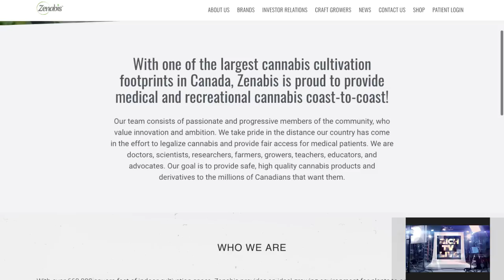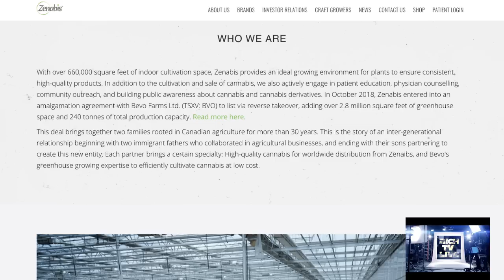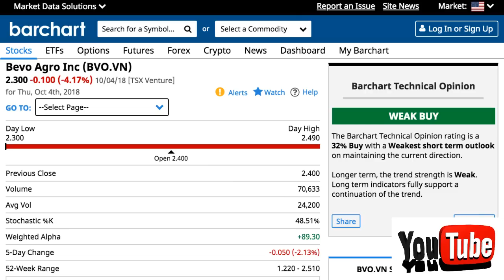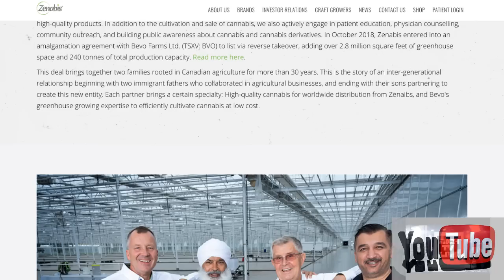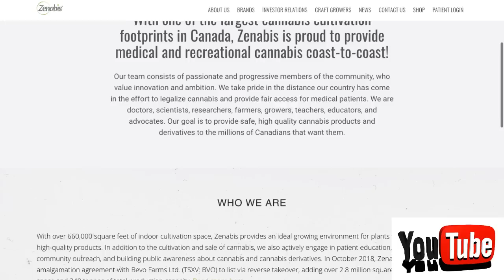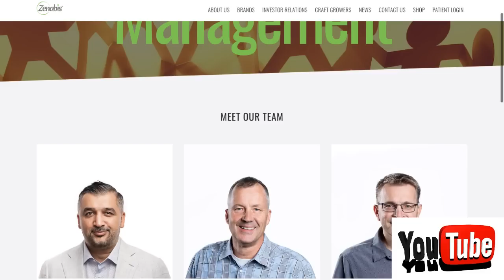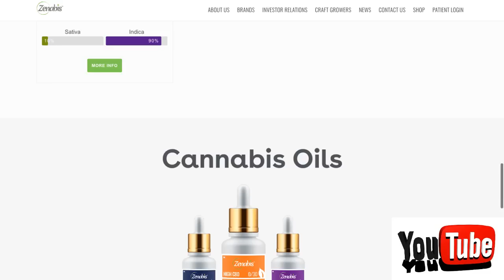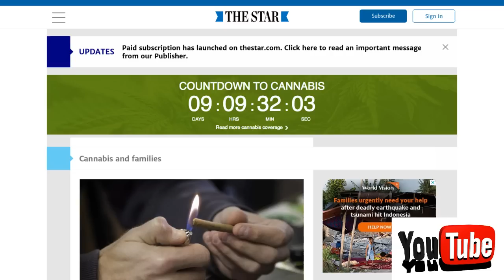Stocks to buy: Zenabis Global Inc. (TSXV: BVO)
Stocks to buy: Zenabis Global Inc. (TSXV: BVO) - RICH TV LIVE - October 7, 2018 - Yesterday, Bevo Agro Inc. (TSXV: BVO) announced that it has signed an Arrangement Agreement dated October 4, 2018 with Sun Pharm Investments Ltd. (“Sun Pharm”) for a reverse take-over of Bevo, and announced its intent to change its name to Zenabis Global Inc. This combined entity will have almost 3.5 million square feet in available production space.

Today, Zenabis has released a presentation introducing the new combined business with a high-level overview of Zenabis’:

Current position and strategy, including distribution channels, production facilities and production space compared with competitors,
Existing partnerships, including purchase orders, supply agreements and financing, within Canada and globally, and its,
Innovative technology, including ZenCube, a joint venture between CubicFarms and Zenabis which combines vertical farming and traditional cannabis cultivation.
About Bevo Agro
Bevo Agro is North America’s leading supplier of propagated agricultural plants, operating approximately 53 acres of state-of-the-art greenhouse facilities on 98 acres of land in Langley, BC and 20 acres of land in Pitt Meadows, BC. The company has entered into a binding agreement to acquire 10.4 acres of greenhouse space on 50 acres of land in Aldergrove, British Columbia (the “Greenhouse Acquisition”). The Company’s main products have been the propagation of vegetable plants such as tomatoes, peppers, cucumbers, and other plants such as bedding plants, flowers and grasses. The Company markets its products to established greenhouse growers, nurseries and retail outlets throughout North America.